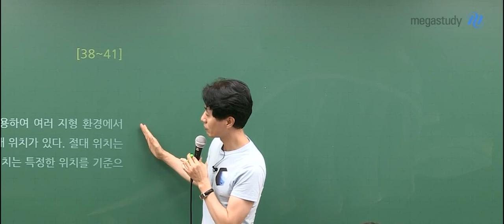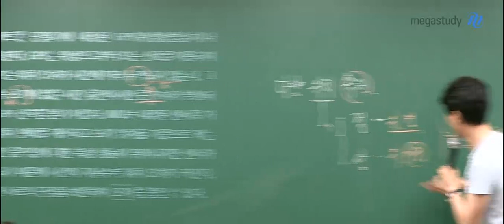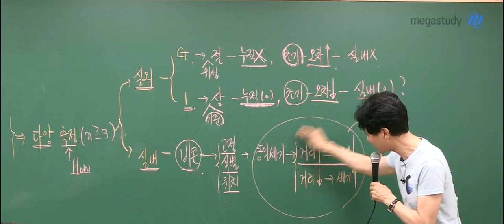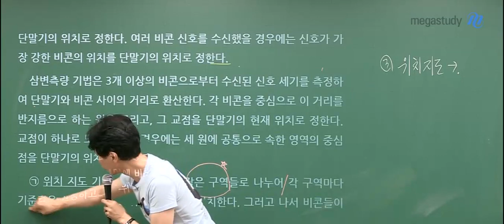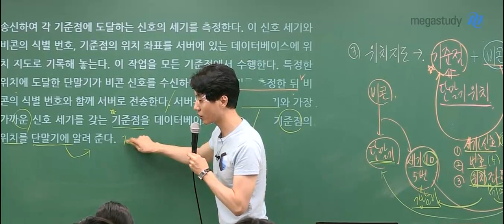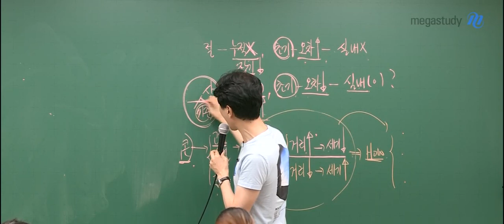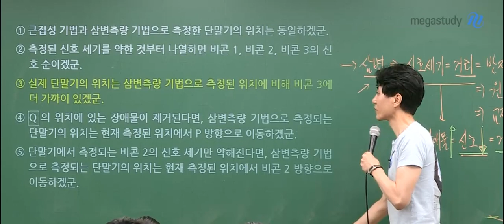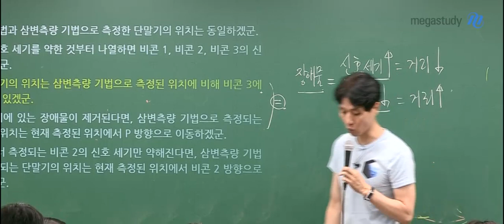[메가스터디] 국어 최인호 쌤 - 논리로 읽는 ★과학 기술 지문★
9월 모의평가 독서 38~41번
과학 기술 지문을 분석합니다.

기술 지문의 특성을 생각하며 논리로 읽어봅시다.
아래 사항에 주목해주세요!

- 구성 요소
- 상대적 서술어
- 방법의 차이

과학 기술 지문을
어떻게 구조화하며 읽어 나가야 하는지
문제의 선지가 어떻게 출제되는지
영상을 통해 직접 확인해보세요!

이번 캐스트가 많은 도움이 되었길 바랍니다 :)